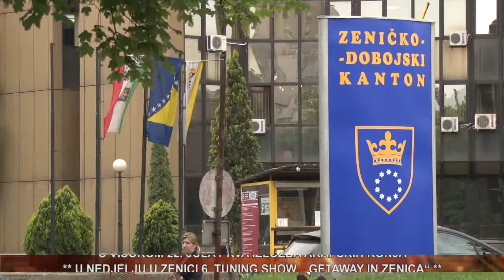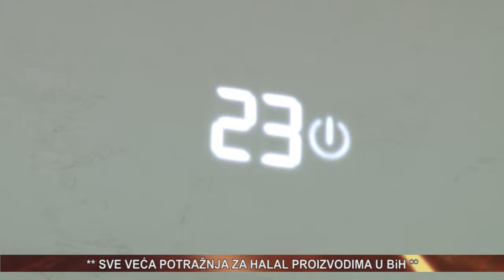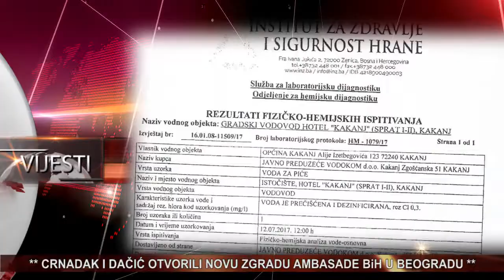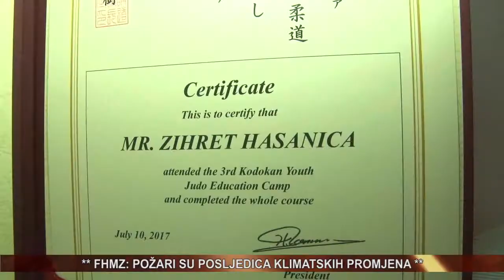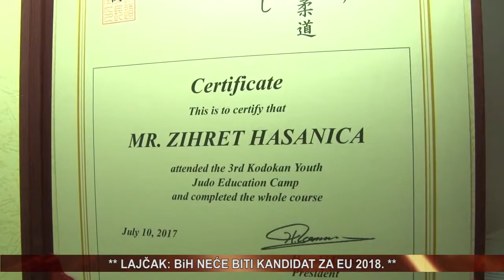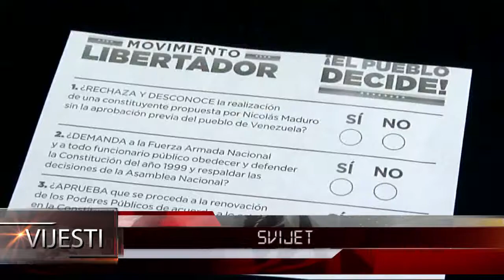vijesti 19 07 2017